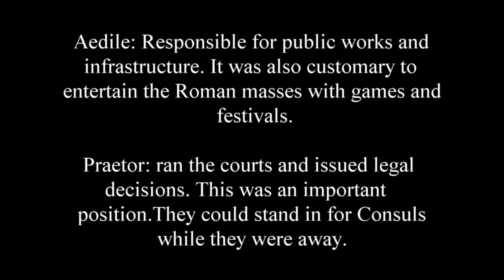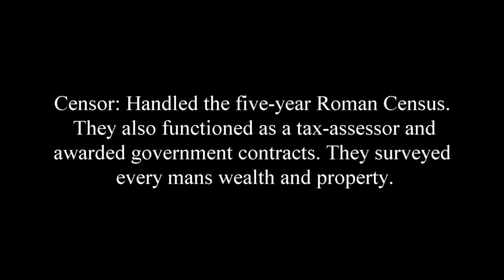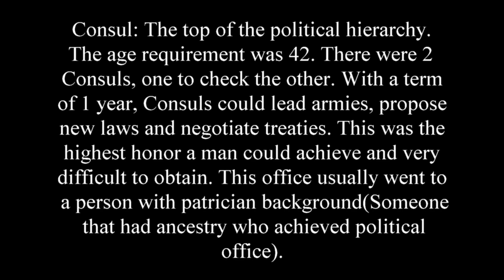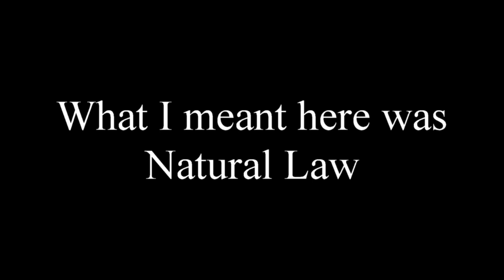In Catilinam/Against Catiline // The Catiline Conspiracy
Salve Omnes! If you had watched my other video, I had said that I was doing a video on the First Punic War. I currently cannot conduct research due to the librarys being closed thanks to Covid. I will do a video on that eventually. In the meantime enjoy this video!

Primary Sources:
CASSIUS DIO ROMAN HISTORY BOOK XXXVII
The Fragments of the Speech of Cicero in His White Gown (In Toga Candida), against C. Antonius and L. Catilina, His Competitors for the Consulship. Delivered in the Senate.
Cicero Orations In Catilinam 1-4 Pro Murena Pro Sulla Pro Flacco
Cicero Letters to Atticus Vol. 1 Letter 21
Sallust The Conspiracy of Catiline and the War of Jugurtha

Secondary Sources:
Cicero and the Catilinarian Conspiracy by Charles Matson Odahl
Cicero and the Roman Republic by F. R. Cowell

Copyright Purposes:
Wikimedia Commons contributors, "File:Mondo romano nel 56 aC al tempo del primo triumvirato.png," Wikimedia Commons, the free media repository, (accessed June 25, 2020).
Hans Werner Schmidt's painting Cicero Denouncing Catiline
Wikimedia Commons contributors, "File:Maccari-Cicero.jpg," Wikimedia Commons, the free media repository, (accessed June 25, 2020)